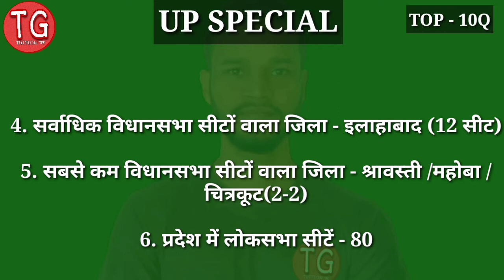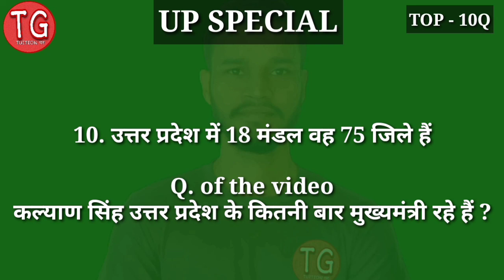UP SPECIAL for ALLAHABAD HIGH COURT EXAM || RO/ARO | up special for UPSSSC exam | LEKHPAL | part - 2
UP SPECIAL for ALLAHABAD HIGH COURT EXAM || RO/ARO ||up special for UPSSSC exam ||  LEKHPAL | VDO ||

up special for Allahabad High court exam Ro/ Aro exam
up special for Allahabad High court exam junior assistant
up special for Allahabad High court exam stenographer
important up special for Allahabad High court exam
up special for lekhpal exam
up special for VDO EXAM
UP SPECIAL FOR UP POLICE
UP SPECIAL FOR JUNIOR ASSISTANT
UP SPECIAL FOR STENOGRAPHER
IMPORTANT UP SPECIAL QUESTION